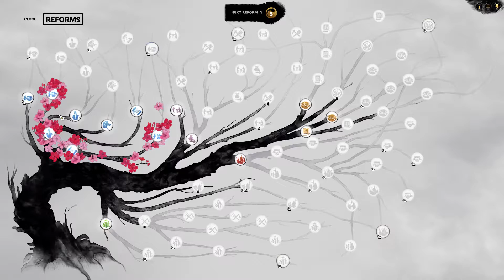Total War: Three Kingdoms - Shi Xie Romance Mode Legendary Campaign Part 3